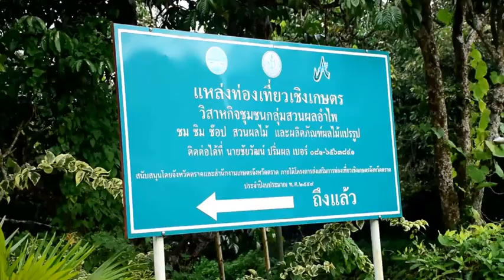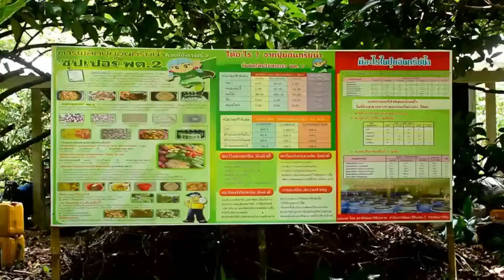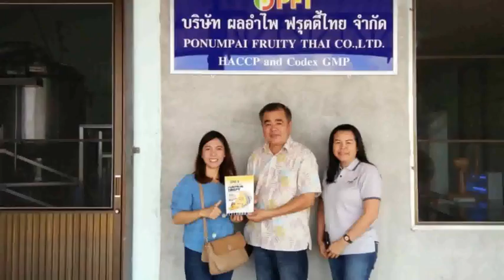24-04-61 ข่าวจ.ตราด-สวนผลอำไพสุดยอดอุตสาหกรรมแปรรูปผลไม้